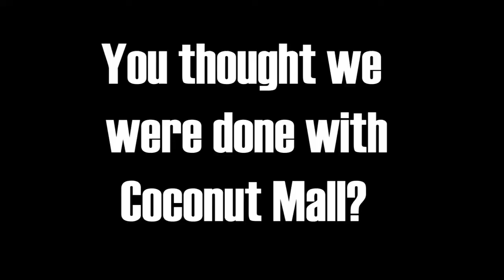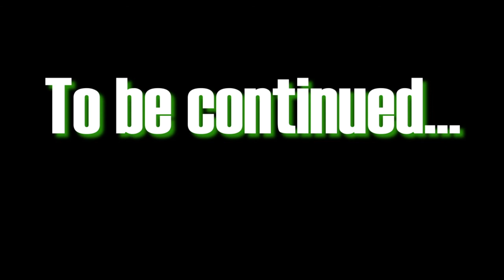Withering Heights! | Minecraft SMP Ep 03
Were back for episode 3 of the Minecraft SMP! In this one we delve into the nether and fight the wither to get some beacons!